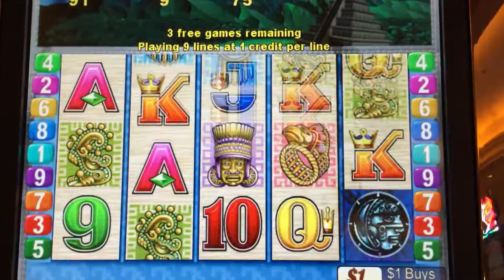Aristocrat Sun & Moon Slot: Bonus ($1 denom) Big Win